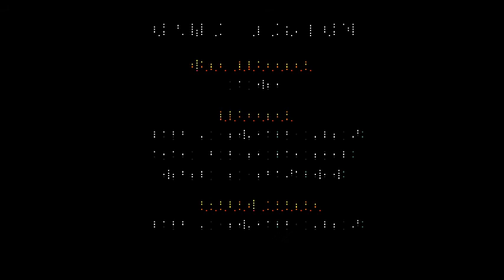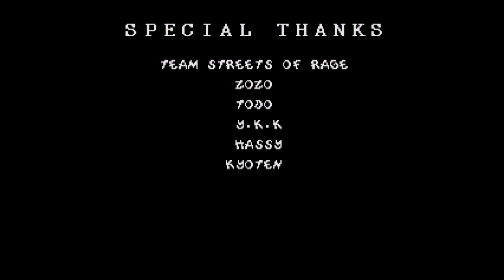Streets of Rage 2 Simpsons edition, Mania 1cc with Bart (Rom hack)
Simpsons edition hack is created by Candra Software.